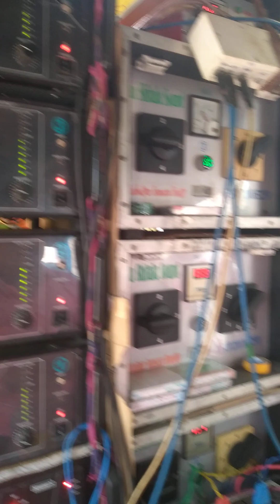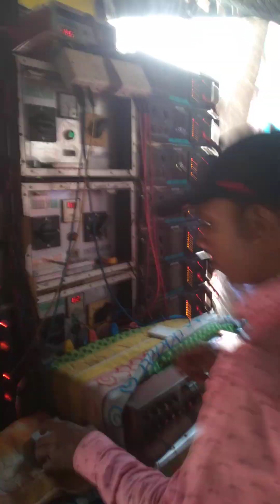14 May 2023